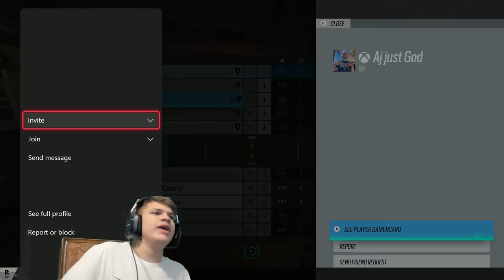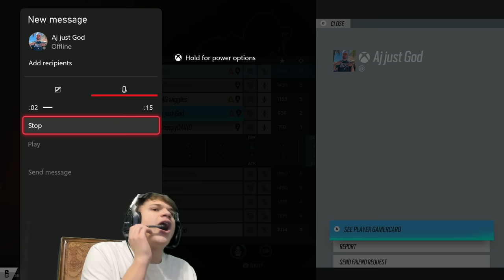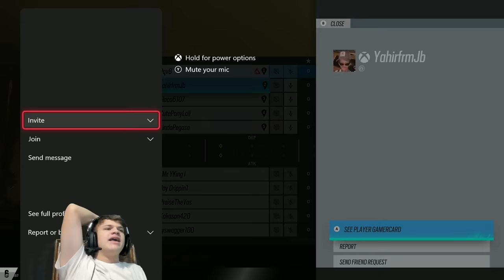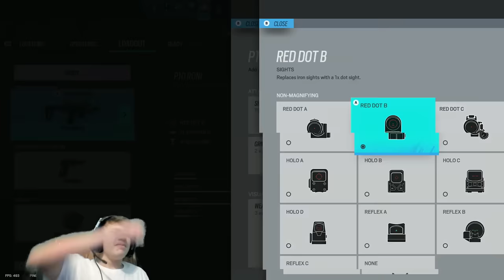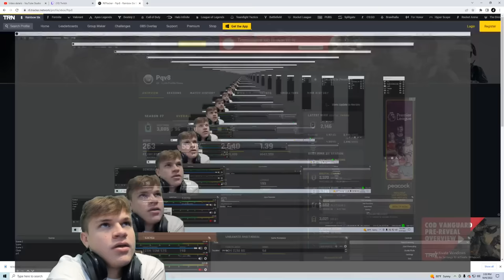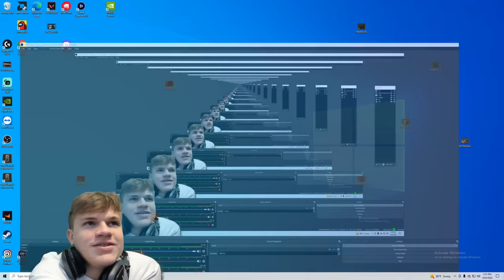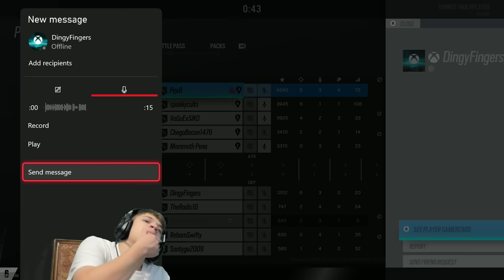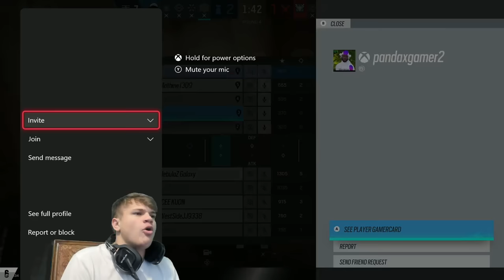Copper to Diamond Episode 5... Can We Hit Silver???